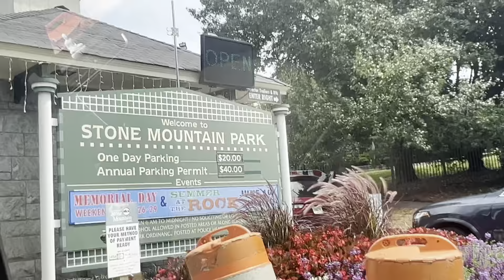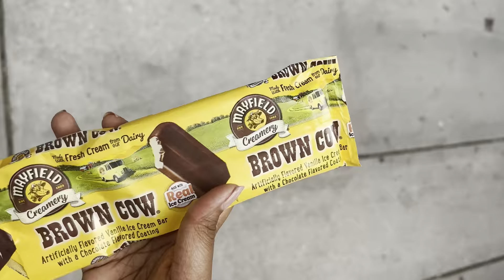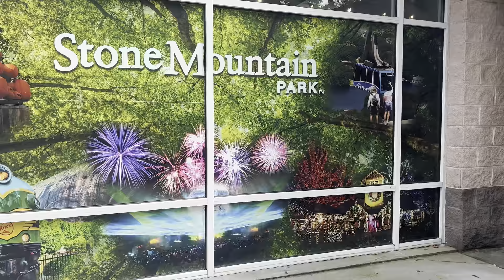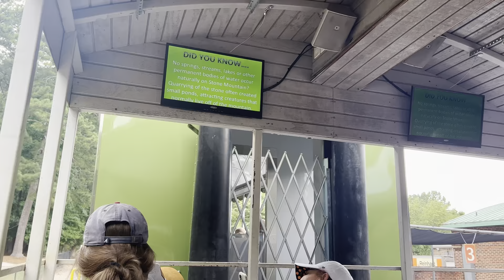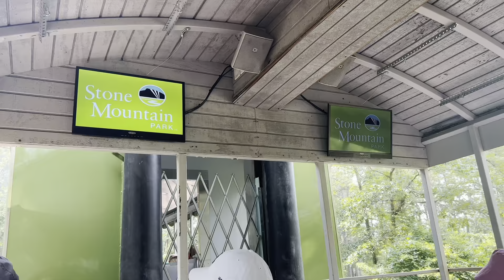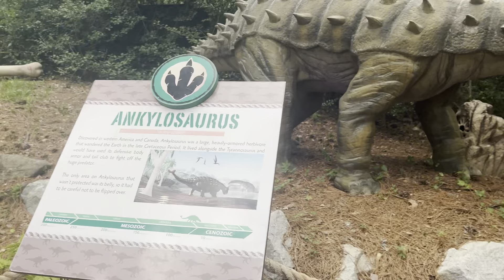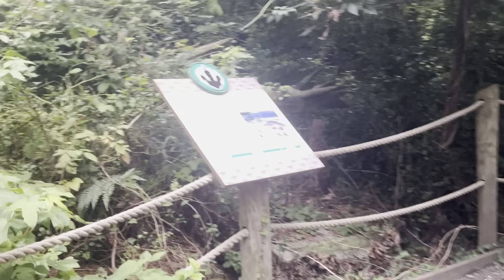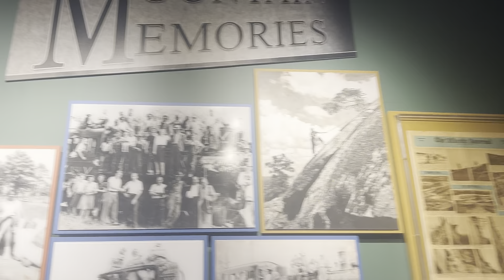ඇමරිකාවේ Stone Mountain Park❤️🇺🇸 Spend the day with me….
Vlogs: English & Sinhala mix 🇺🇸🇱🇰

Watch my videos and improve your speaking English 🗣️🇺🇸